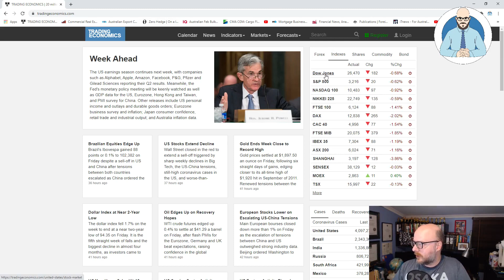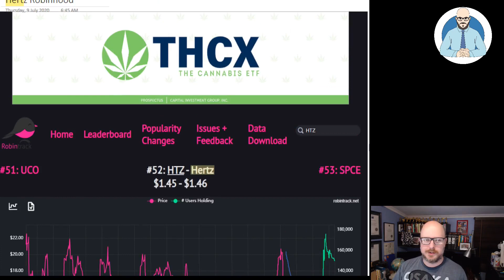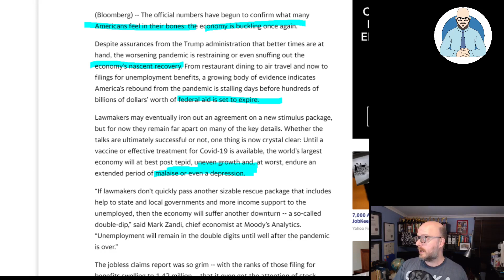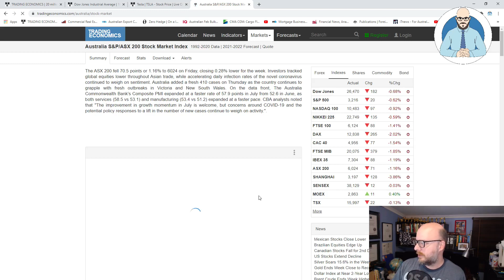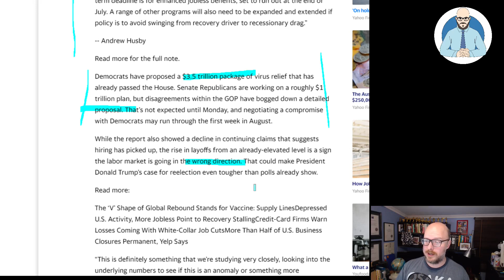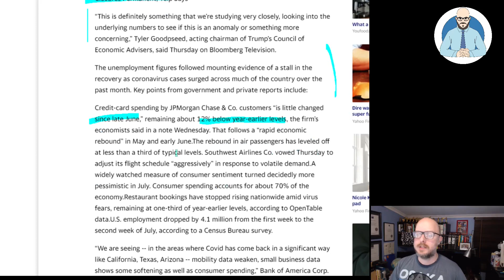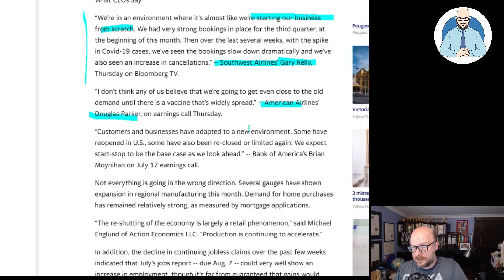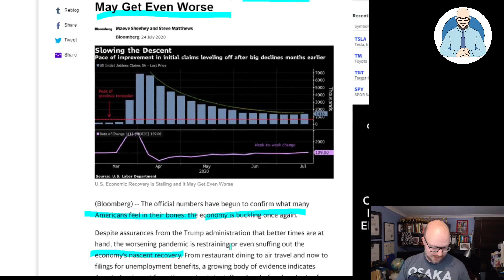Stalling US Economy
The US economic recovery is stalling.

Why Buildings Stand Up
Why Buildings Fall Down Why Structures Fail
Great Streets
A Pattern Language

Heise Architecture
Our Architectural Practice.